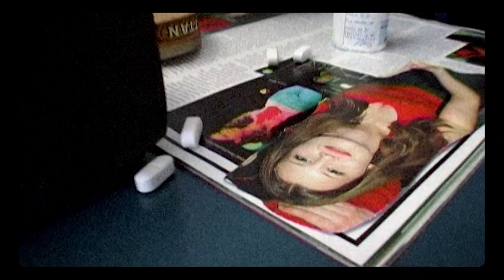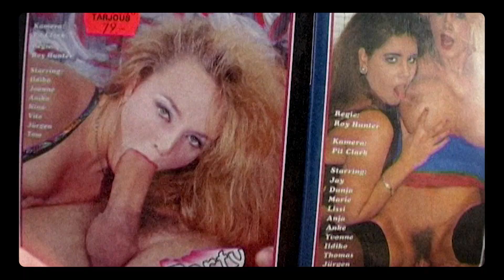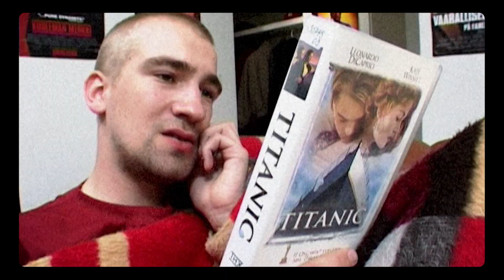MC Taakibörsta - PA 2001 - 20 v - Remastered HD